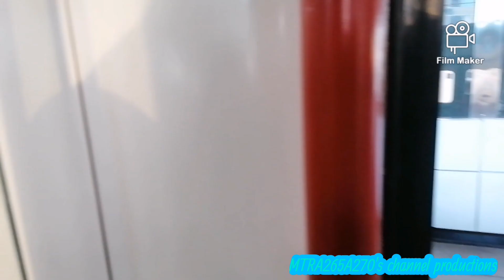[荃灣線異線車到綠線]KTL M-Train(A259/A290)調景嶺-九龍灣(異線車)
攝於:2022年7月22日(星期五)
使用功能製作片段:FlimMaker
列車:觀塘線異線車M-Train(A259/A290)，車序016
全列車編組:A259-C259+D701+B495-C495+D625+C290-A290
目的地:調景嶺站起點至九龍灣終點站
星期五追蹤列車就遇到由荃灣線借用嘅2C/3代M-Train A259/A290作為行走觀塘線第二日。
但係我睇到個電壓聲音係完全冇超標，證明我坐中咗呢一部嘅2C/3代車。
提示:本列車屬於行走於荃灣線列車。